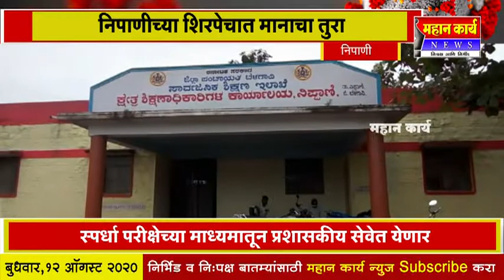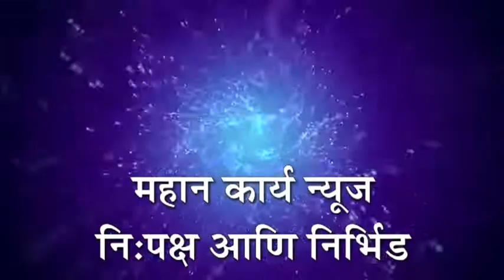निपाणी - प्रतिज्ञा काशीद हिचा गटशिक्षणाधिकारी कार्यालयात सत्कार